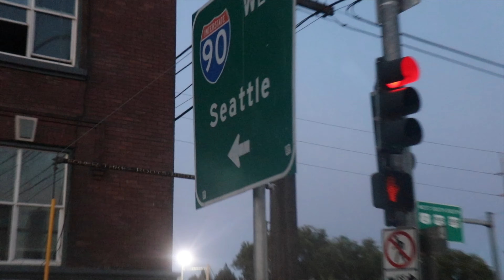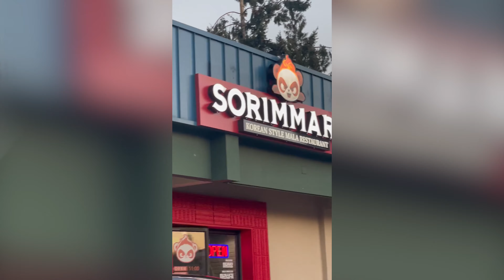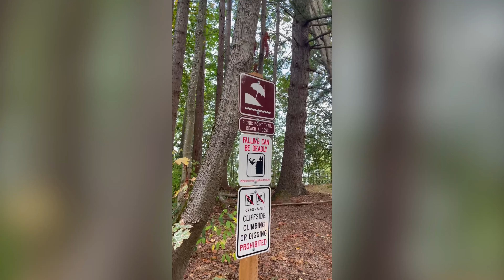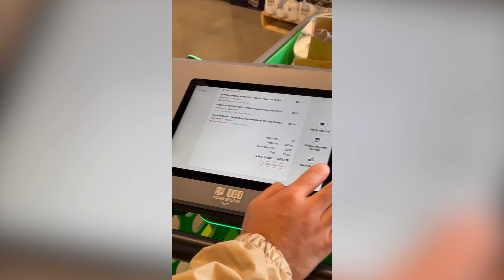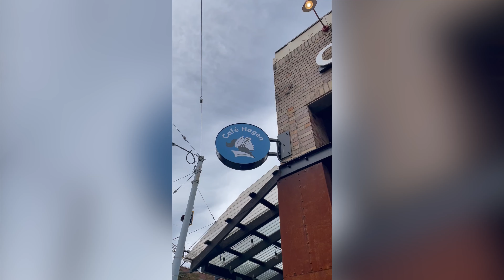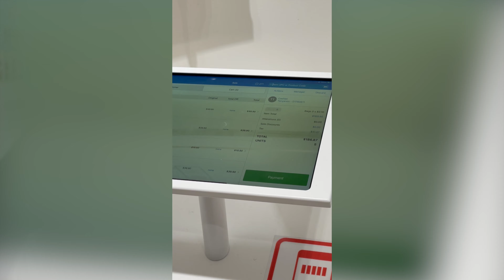you shouldn't be afraid to post whatever you want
post your content. you should stop holding back on social media.

[ sub count ] : 200 :D

 * thumbnail is our wifey Suni Lee and I on an imaginary date lol